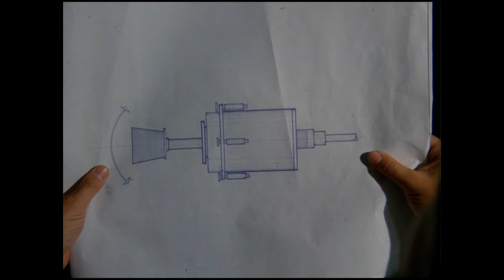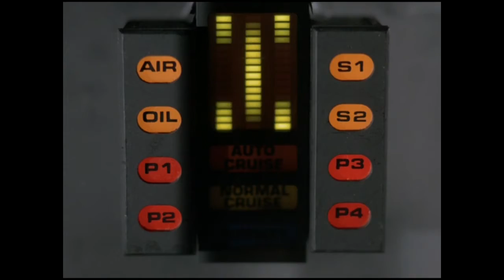KARR get rid of this guy/knight rider